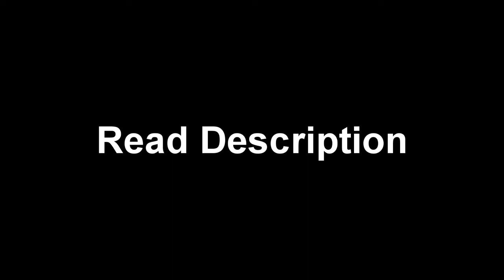Cycle 6 Update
Hello everyone,

No cycle 6 is not canceled!! But due to the lack of participation in the youtube Sntm community and I have less time on my hands now I will be moving the show to my facebook page. The show will not be filmed but instead fntm format sorry that things had to happen like this. But it gets draining putting a lot of your time into a show and only getting a few comments/ likes. The link to my official SNTM page is provided below. Hope you all understand.